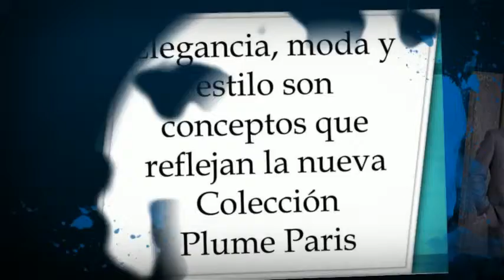Plume Paris en tu optica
- Deseas obtener mas ganancias en la compra de Monturas "Plume Paris" y venderlas al detal, registrate en nuestra pagina web y mira nuestra ultima coleccion de monturas y gafas de mayoristas.